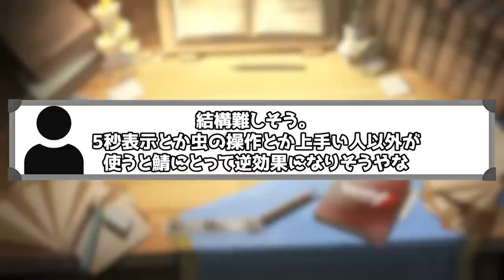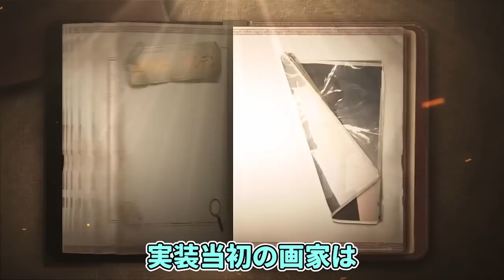【第五人格】実装前はどうだった？サバイバー発表時のユーザーの反応を集めてみた！【アイデンティティⅤ】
【コメント】

FLASH☆BEAT